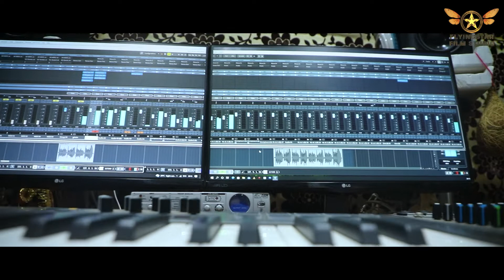Asila Durga Puja |Bajare Baja |Dildar Deepak |Jayanti Jena |Durga Maa Song |Odia Bhajan |Manas rout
*Producer : Flyingstar Film Studio

*Lyrics : Jayanti Jena

*Singer : Manas Rout

*D.O.P &  Edit : Kshirod Kumar

*Special Thanks : Miku

*Programming : Ranjit Kumar

*Mixing & Mastering : Manas Rout

*Recording,Mixing & Mastering at : Flyingstar Film Studio,Jajpur Road(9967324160)

*Visual by : Flying Star Film Studio,Jajpur Road

 !! ANTI-PIRACY WARNING *!!
This content is Copyright to Flying star Film Studio . Legal action will be taken against those who violate this copyrights material presented !!